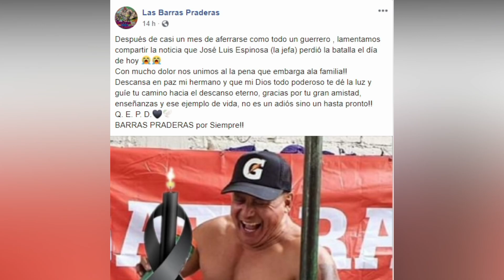LA JEFA BARRAS DE PRADERAS Descanse en Paz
Lamentables noticias. A la edad de 64 años, el icónico integrante del gimnasio "Las Barras Praderas", José Luis 'La Jefa' espinosa partió el día de ayer de este mundo.
“Después de casi un mes de aferrarse como todo un guerrero, lamentamos compartir que 'La Jefa' falleció el día de hoy”, afirmó Paul Villafuerte, fundador de las barras.
Esta fue una noticia que hizo mucho ruido en las redes sociales, si bien la jefa era una personalidad del internet, la causa de la viralidad de su muerte tiene otro contexto.

Recordemos que hace unos cuantos meses cuando comenzó esta cuarentena el lugar mejor conocido como "Las Barras Praderas" seguía abriendo sus puertas a todo público, sin tomar ninguna medida de salud recomendada por el gobierno e incluso ellos aseguraban que todo esto era un engaño y que el corona no existía.
Fue así como subieron varios videos a internet compartiendo su punto de vista sobre todo este problema.

Lamentablemente unos meses después la jefa se contagió, la batalla iba a ser muy fuerte, ya que era hipertenso y diabético, si, era población en riesgo y no tomo las precauciones necesarias, para su mala fortuna su esposa también se contagió y posteriormente perdió la vida, un par de semanas después de la partida de su esposa también la jefa no pudo más y su presencia dejaría de iluminar este mundo.

La jefa no solo fue víctima del corona, también fue víctima de la ignorancia, de la falta de información, de una sociedad que esta hundida en la indiferencia y así como el, miles de mexicanos han perdido la vida por estas causas, por eso te pido que te cuides, no lo hagas por ti,  hazlo por los demás , por tus amigos, por tus familiares, tal vez así podamos salvar más vidas y no tengamos que estar contando otra historia como esta en un futuro. Espero que esto pueda ser un parte aguas y haga un poco de conciencia.

Por el momento no hay más que decir solo que lamentamos la perdida de la jefa y Nuestras más sinceras condolencias a la familia. Descanse en paz. José Luis espinosa.